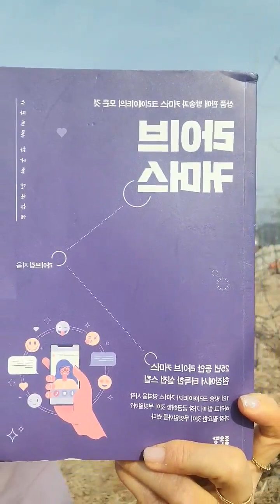난리부르스 님의 라이브킹 교육 홍보 영상